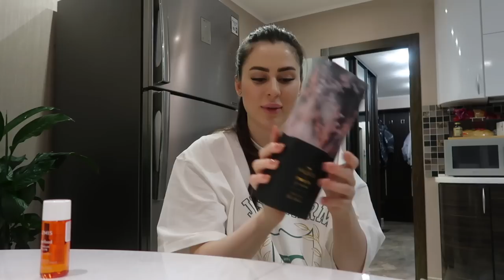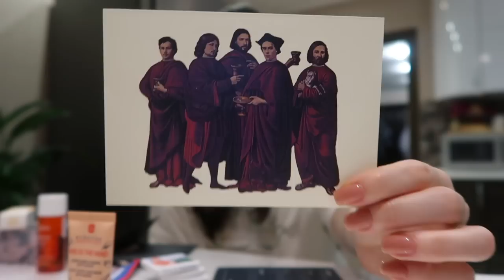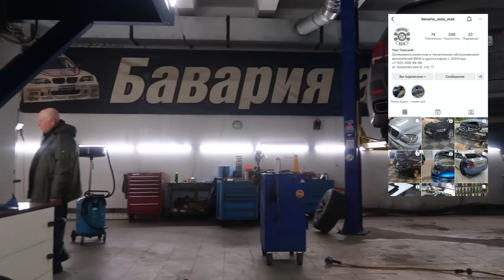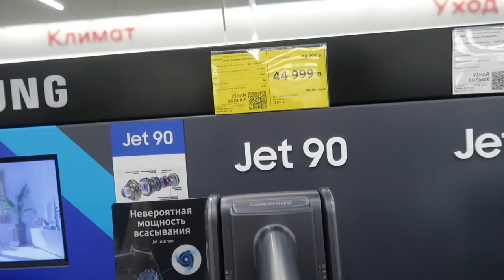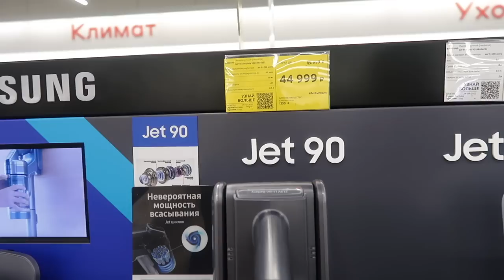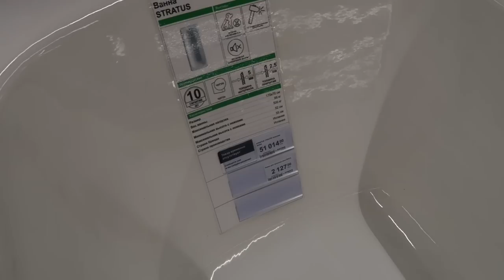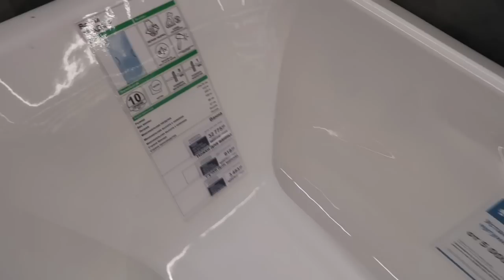ПРИМЕРКА ОДЕЖДЫ | ЧТО ЗА BMW ? | ПОКУПАЕМ ЛЮСТРУ В КВАРТИРУ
VLOG || ГУЛЯЕМ С МАМОЙ И БРАТОМ ПО ЦЕНТРУ | ГОТОВИМ БЕФСТРОГАНОВ | МЫ КУПИЛИ ПЫЛЕСОС

0:00 начало влога
1:05 кушаю
2:34 вернулась домой/делаю распаковку
11:06 тестирую выпрямитель для волос
19:34 я решилась на перманентный макияж
21:56 про седые волосы
24:37 как я фиксирую укладку/средства для фиксации
27:02 новый день/планы на день/готовлю завтрак
30:07 как я сушу волосы
33:26 распаковка
36:17 приехали на заправку
38:30 про нашу вторую машину
39:19 приехали к папе в сервис
40:18 едем в тц
41:05 приехали в тц/выбираем пылесос
47:05 купили выпрямитель
49:28 смотрим все для дома
56:41 что мы купили/вернулись домой
59:24 показываю новый выпрямитель
1:03:37 итоги дня
1:05:07 показываю нашу новую люстру
1:07:31 конец влога